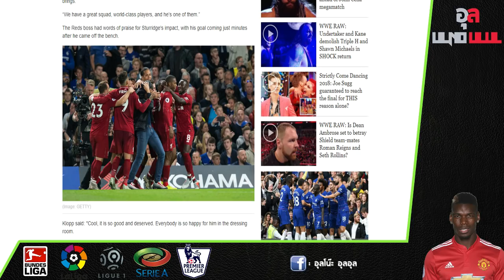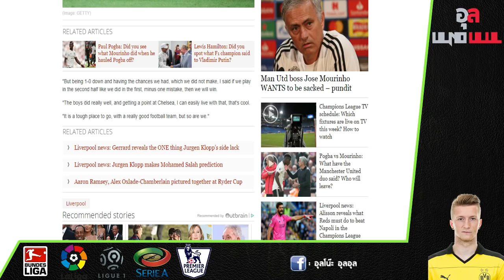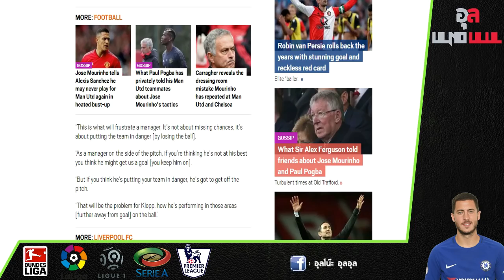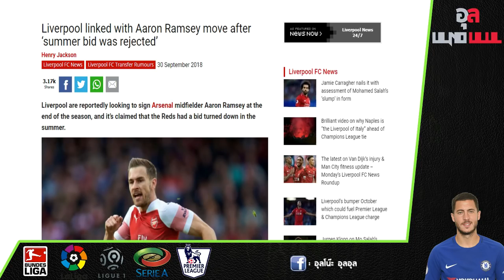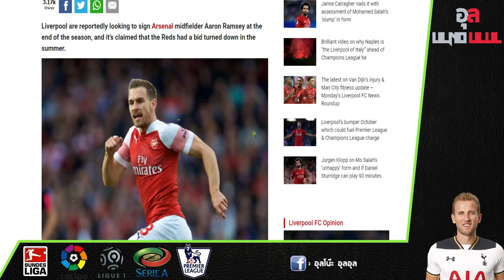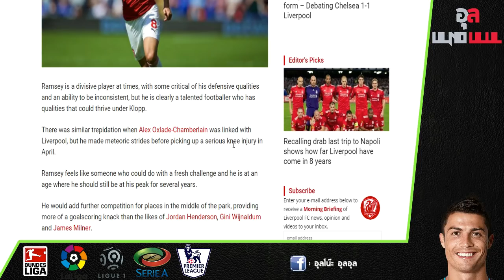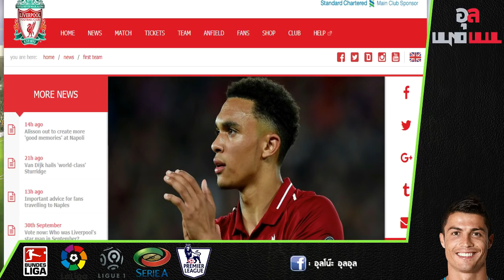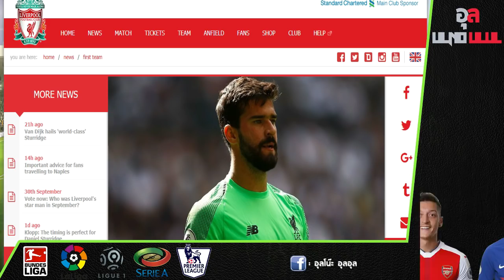สเตอร์ริดจ์ ควรได้รับคำชม, คาร์ร่า วิเคราะห์ชัดฟอร์ม ซาลาห์ และเหตุผลที่ต้องคว้า แรมซีย์